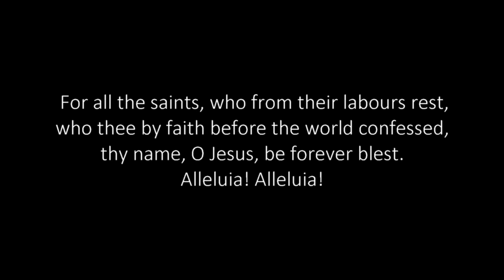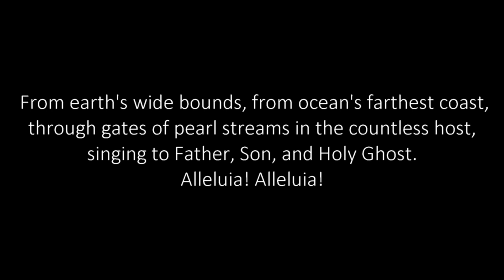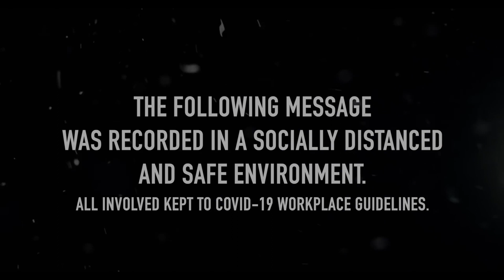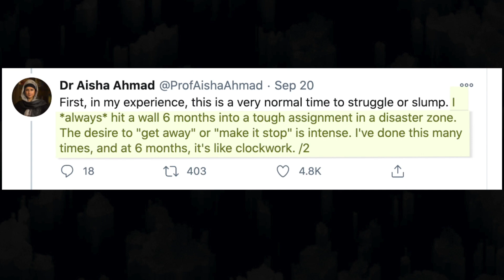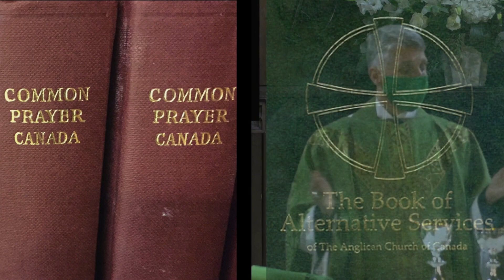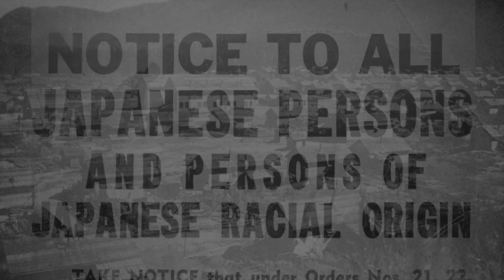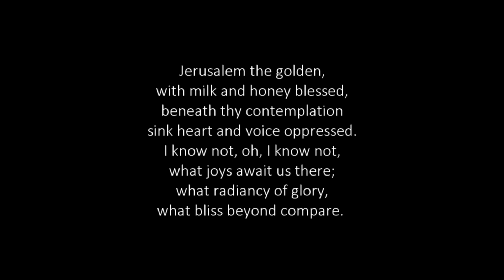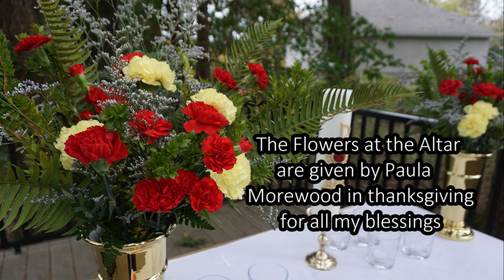November 1, 2020, St Michael and All Angels' Church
We give thanks for the saints whose lives and work bear witness to the goodness of God. The Venerable Dr Dawna Wall leads us in our November 1, 2020, service in our outdoor worship space. Dawna is the rector at St Michael and All Angels' Church in Royal Oak, British Columbia. for updates during this uncertain time